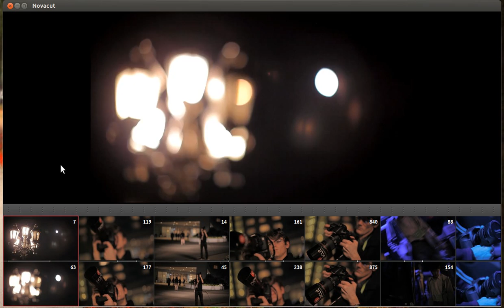Moving slice selection during sequence playback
Hit spacebar from the normal sequence view, and the sequence playback starts. Hit spacebar again, and it toggles between pause and play. Hit escape to exit the sequence playback.

The selected slice updates as the sequence plays, and you can click a slice at any time to start playback from that slice.